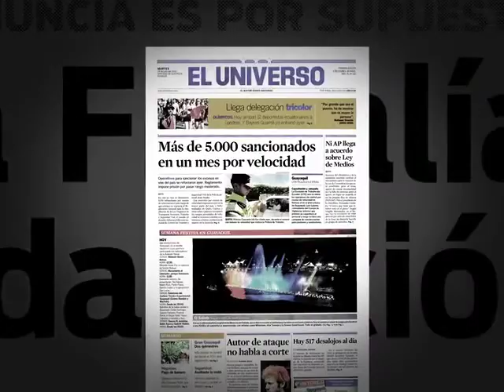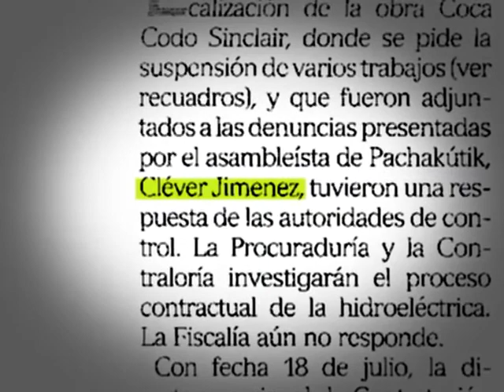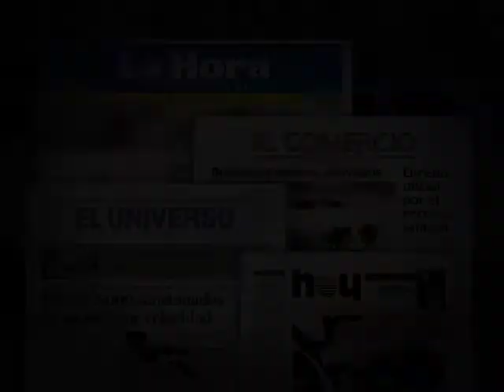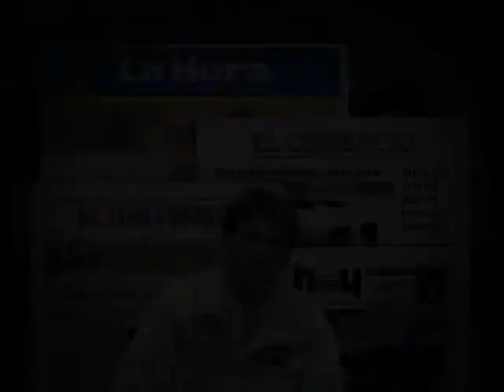Final Jimenez ok